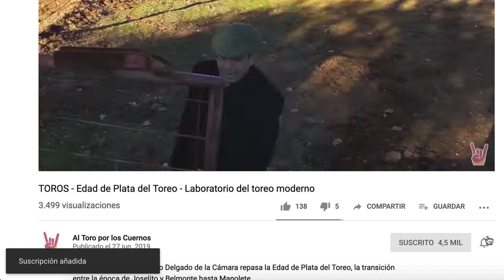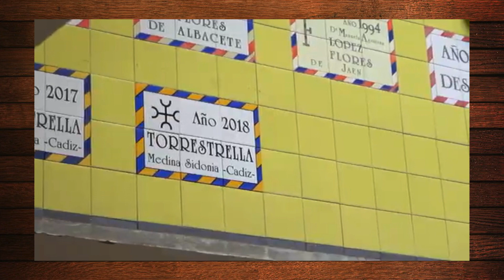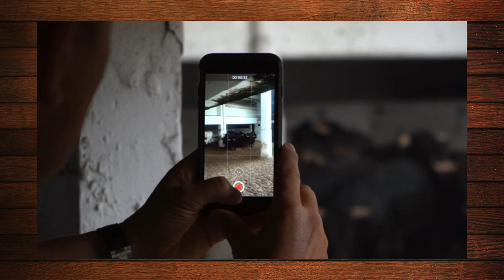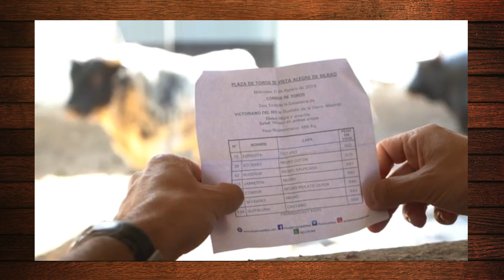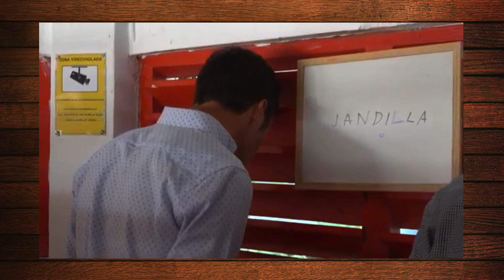🔺Feria de Bilbao 2019 🔺 Semana Grande 🔺 Triunfador Paco Ureña 🔺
Feria de Bilbao 2019: En este programa Domingo Delgado de la Cámara repasa todo lo que ha dado de si la Feria de Bilbao 2019, con el triunfo indiscutible de Paco Ureña repasaremos tarde a tarde